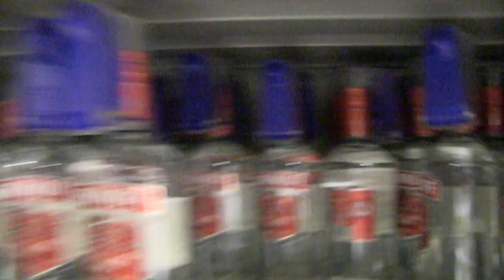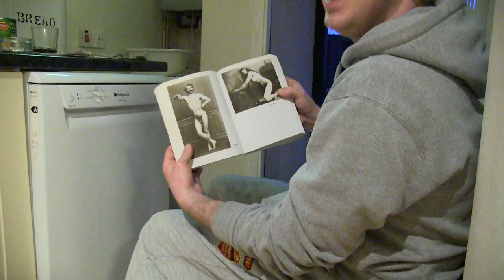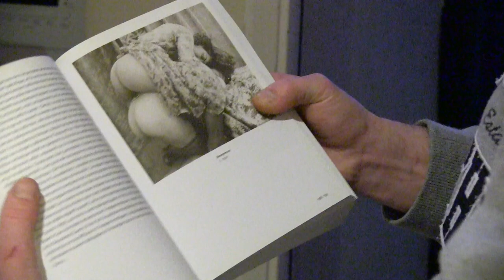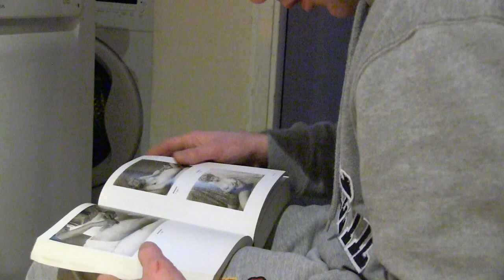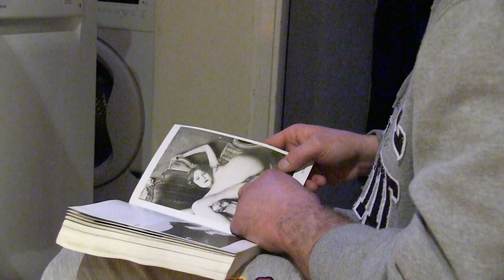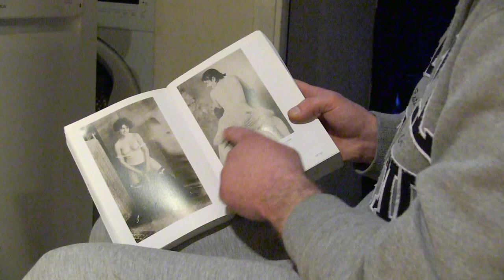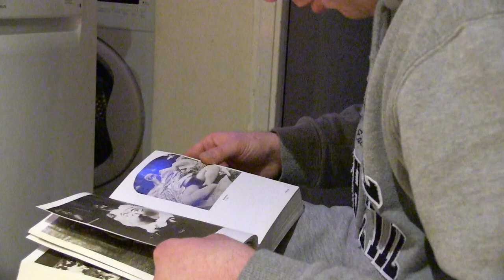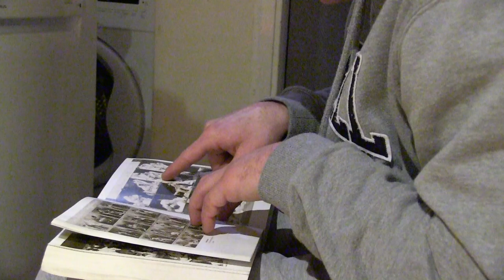Polish Invader-HD 1080p Video Sharing.mov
Documentry of Tolo. Lot's of swearing, it is funny though, 18 rating